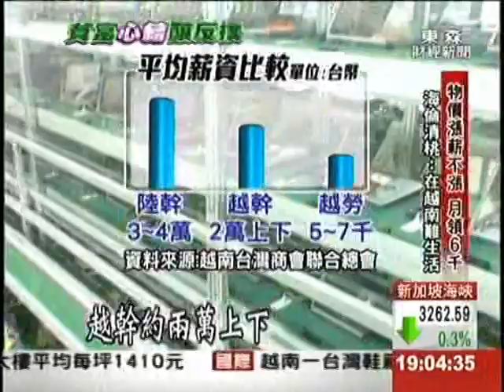時薪12元太慘！越南工"排華"發洩、打劫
越南爆動持續延燒，現在外界質疑，越勞的平均月薪，只有5千到7千塊，不只跟陸幹相差5倍，生活水平，恐怕比台灣22K還差；而藝人海倫清桃也說，薪資停滯不前，物價持續上升，或許讓越南人情緒一次爆發，讓這次暴動更加激烈。